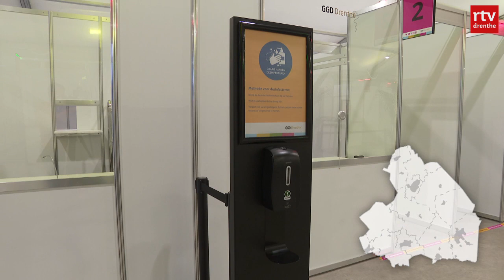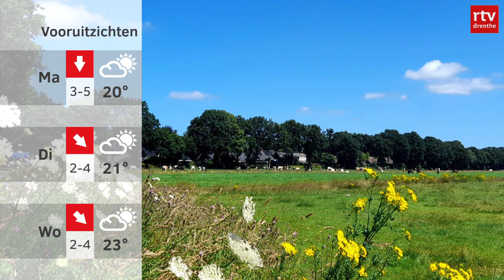De kermis is weer open & Fiat-trekkers toeren door Drenthe | Drenthe Nu 17 juli 2021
Na anderhalf jaar is de kermis in Emmen eindelijk weer open & Zo'n 80 liefhebbers van Fiat-trekkers reden vandaag een 55km route door de provincie. Niet uit protest, maar puur om te genieten.

00:00 - Intro
00:10 - Kermis eindelijk weer open
02:07 - Geen coronatest voor vakantie bij GGD
02:38 - Fiat-liefhebbers toeren door Drenthe
04:38 - Het weer